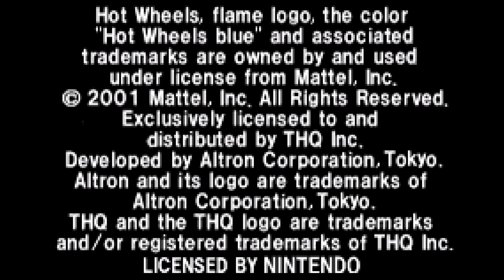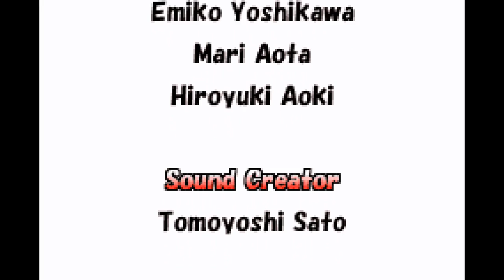Hot Wheels: Burnin' Rubber GBA - C&M Playthrough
Hot Wheels: Burnin' Rubber on Game Boy Advance.
All levels and all cups.

Hot Wheels: Burnin' Rubber is played with a third-person perspective set behind the player's vehicle. The game features 25 playable vehicles, each one based on a Hot Wheels toy car from 2000 and 2001. Each vehicle is individually rated in categories of acceleration, handling, and top speed. The player begins with five vehicles, while the other 20 must be unlocked. The player can earn money during races. In between races, the player can use the money to fine-tune the chosen vehicle with upgrades such as brakes, computer chips, engines, mufflers, rear ends, suspension, and tires. The game includes 16 race tracks set in various locations, including a beach, a desert, a casino, a pond, a dining table, a piano, and a bathroom.

Hot Wheels: Burnin' Rubber includes four gameplay modes. In Grand Prix mode, the player must advance through races set in each of the game's locations. During this mode, new vehicles and courses are unlocked for use in other modes. In Cup Select, the player races against others to win a championship cup. In Free Race, the player is allowed to freely drive around any chosen track. In Time Trial, the player must beat certain time limits for an opportunity to unlock new vehicles. The player's progress is saved to the game's built-in battery. The game also includes a two-player option that requires the system's Game Link Cable.